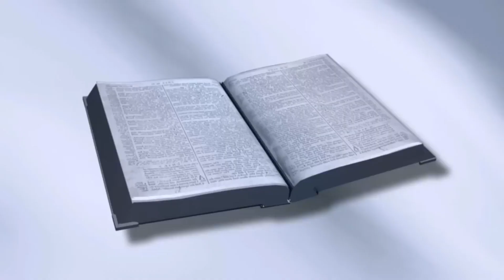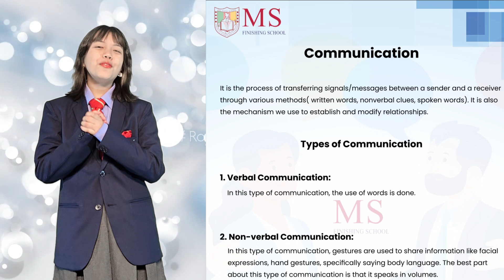MSFS Song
🎶 Presenting MSFS Song—one of the world's first finishing school songs! This uplifting track is the ultimate celebration of confidence and elegance. We honour the grace, poise, and charm that come with the finishing school experience.

Sing along as we take you on a journey of personal growth, self-expression, and inner beauty. A perfect blend of style and fun, it’s more than a song—it’s a celebration of becoming the best version of yourself!